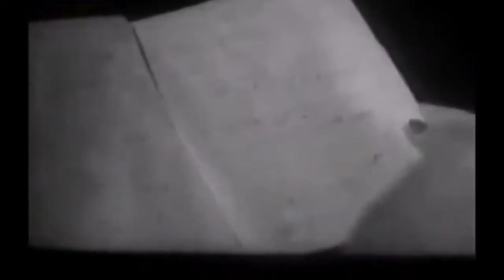🎩 فیلم مادر جونم عاشق شده | ۱۳۵۵ | کانال بیکی‌ها 🎩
🎩 فیلم مادر جونم عاشق شده | ۱۳۵۵ | حمیده خیر آبادی و رضا بیک ایمانوردی | بیکی‌ها 🎩

🎬 خلاصه داستان 👇
مهری و پدرش كمال مستأجر جعفر هستند. رضا، پسر جعفر، كه با مادرش سكینه زندگی می كند، به مهری علاقمند است. جعفر آدم شرور و خسیسی است و مستأجرهایش را می رنجاند، و كریم و دخترش را به دلیل پس افتادن بهای اجاره از خانه اش می راند. رضا به دنبال مهری می گردد؛ اما او را نمی یابد. مهری ناچار می شود به كمك پدرش در كاباره جلال كار كند؛ اما جلال كه قصد سوء استفاده از او را دارد خانه ای برای او و پدرش تهیه می كند و مانع كار مهری در كاباره می شود. مدتی بعد جعفر می میرد و رضا از مستأجرها دلجویی می كند. رضا مهری را پیدا می كند و به كمك دوستش ماشاالله او را از چنگ جلال می رهاند.